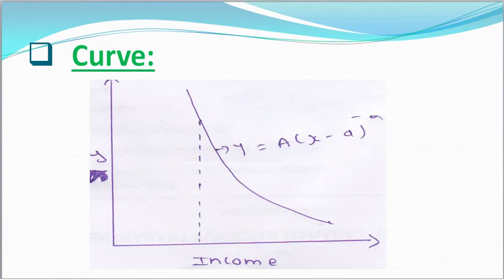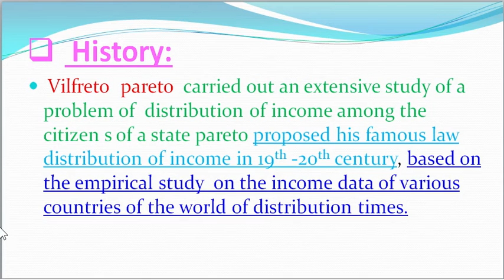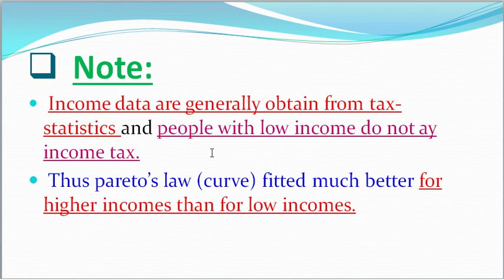Pareto's Law Of Income Distribution|B.sc|M.sc|ISS Exam |In Hindi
In This Video We will Learn Pareto's Law Of Income Distribution , History Of Pareto's law, Curve Of Pareto's Law  and  Their Formula.